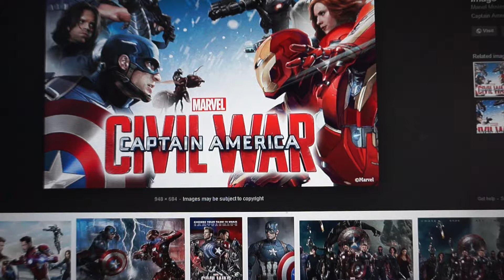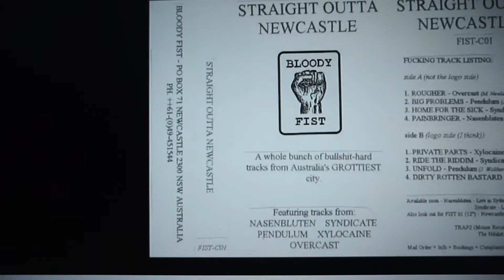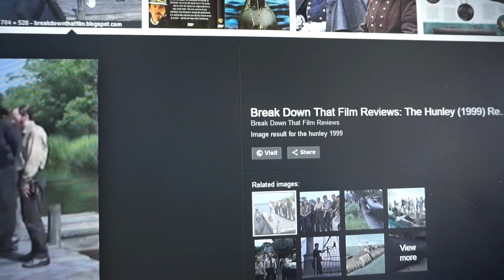Amerika 2018 BOOM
All your Family Favourites. Back for 2018.